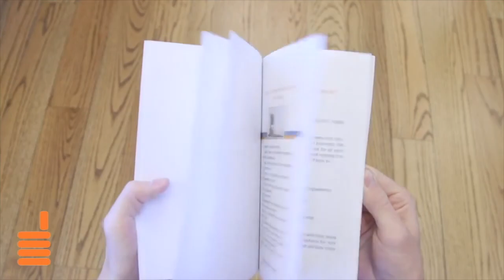Customer Retention Tips For Running a Successful Property Management Company